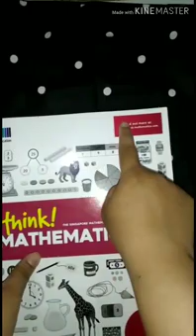How to make right angle by paper folding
if you have something to asked,
please write it in the comment. ^.^

jia you!
加油